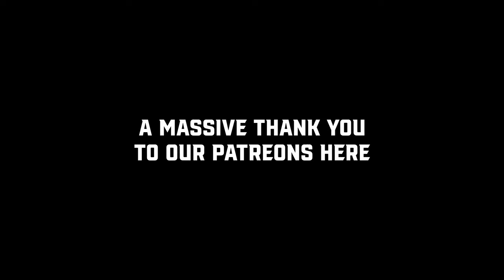Chicago vs. Cleveland Roast Battle! | Zach Albers vs. Chris Paugh